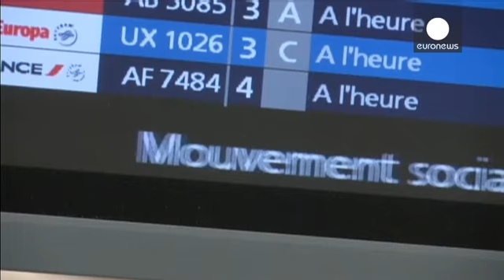استمرار إضراب طياري خطوط الطيران الفرنسية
رفض طياروخطوط الطيران الفرنسية الذين ينفذون إضرابا منذ أكثر من  ثمانية  أيام اقتراحا لإدارة الشركة يقضي بالتعليق المؤقت لمشروع تطوير فرعها للأسعار المخفضة ترانسافيا في أوروبا الذي تسبب في هذا النزاع.
وذكرت مصادر نقابية أن رئيس مجلس إدارة مجموعة اير فرانس-كا ال ام الكسندر دو جونياك أعلن تعليق المشروع أمام اللجنة المركزية للشركة التي عقدت اجتماعا يوم أمس في باريس.
 ألكسندر دو جونياك
" كانت خطوط الطيران الفرنسية بصدد الخروج من المأزق، خلال بضعة  أيام،باءت الجهود بالفشل، إنه لأمر محزن حقا
ومؤسف للغا…